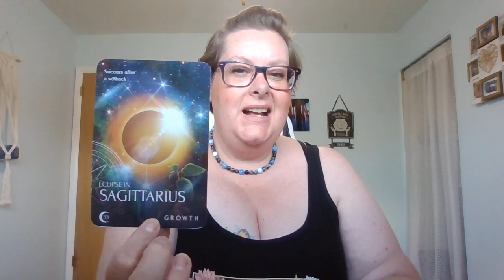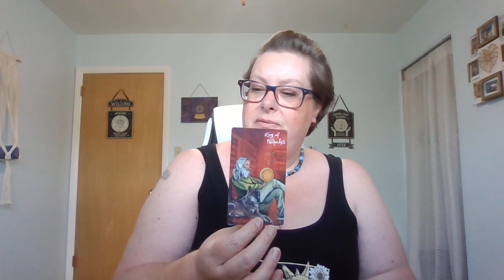LIBRA JUNE 2024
LINKTREE FOR ALL OTHER THINGS
WELCOME HOME ❤